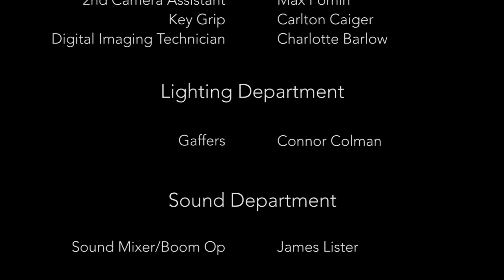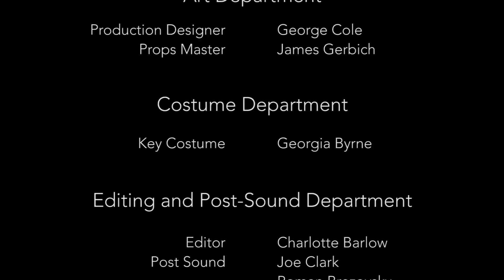Krav Magaga Post Sound